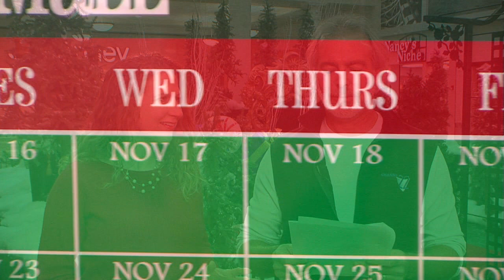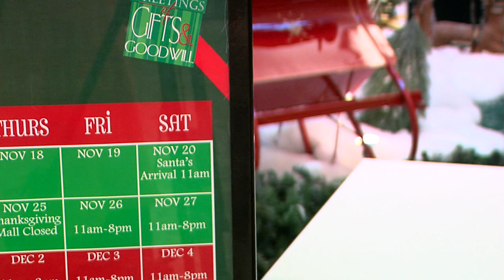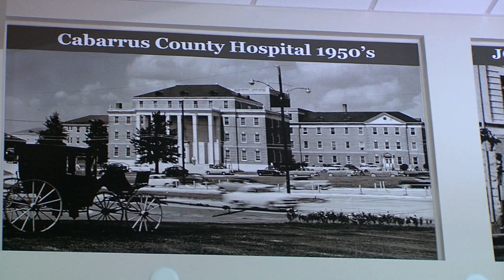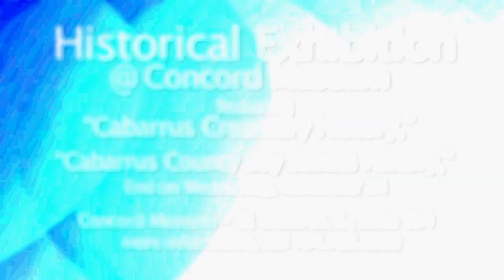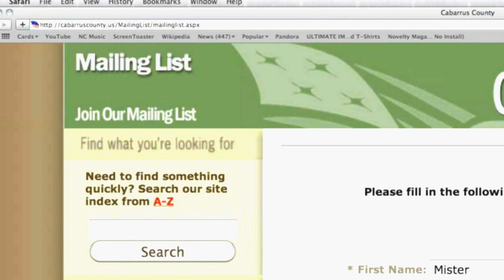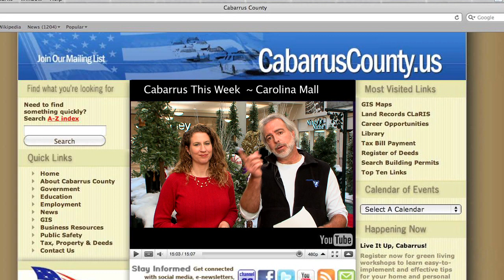Cabarrus This Week 11-17-2010 - Carolina Mall